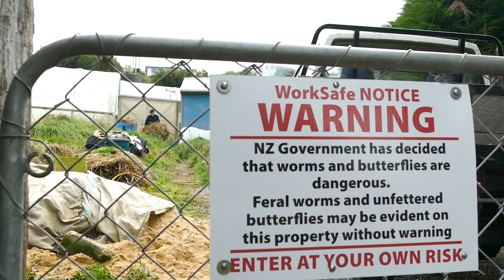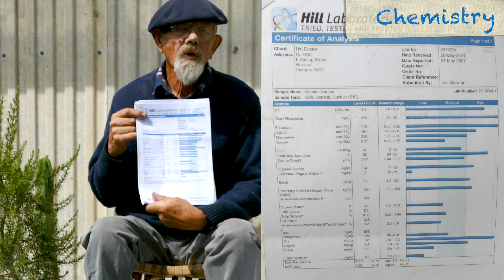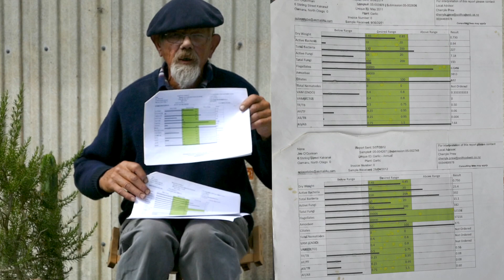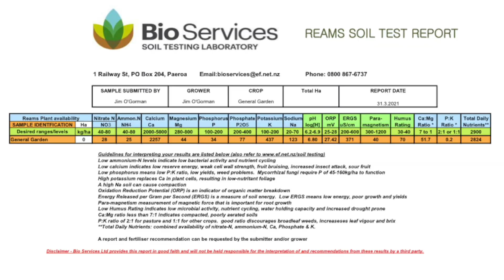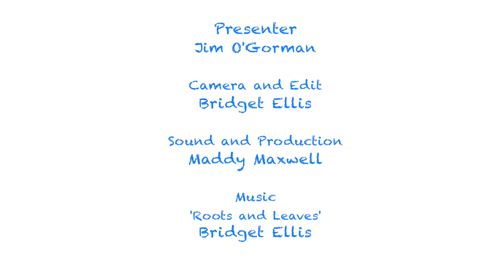Dirt Doctor NZ - Soil Science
Southern NZ organic grower, Jim O'Gorman  has made a science based longitudinal study of effective bio-remediation methods for returning his chemically damaged land to productive soils. The concepts demonstrate how biological management can improve soil health, while maintaining fertility in all respects.